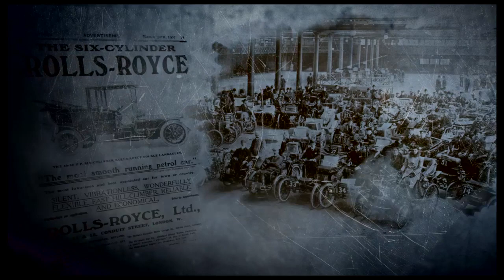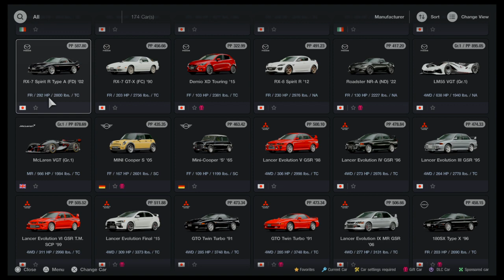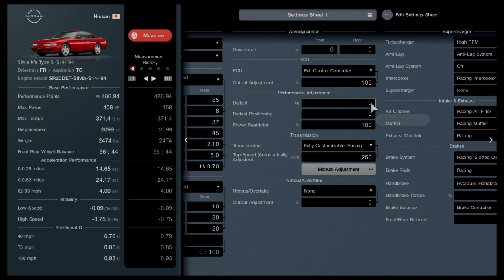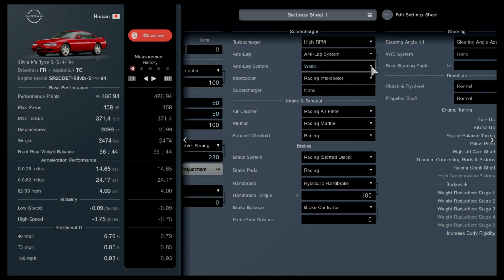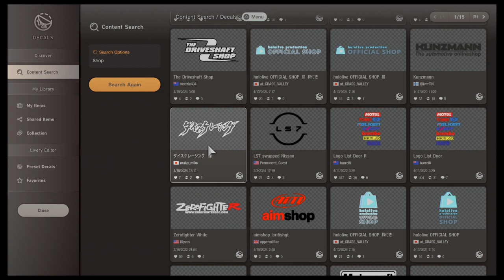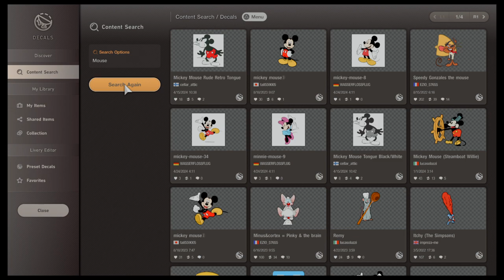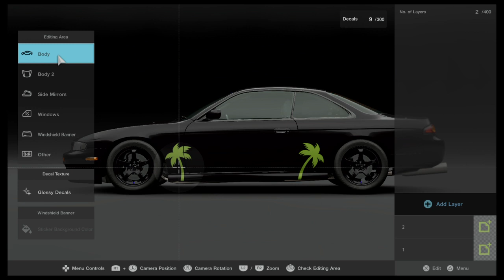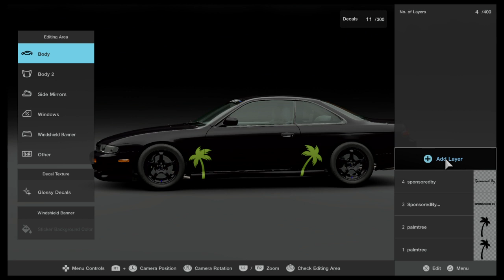Gran Turismo® 7 April Update BUG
This video shows a bug in the new 4/24 update. liveries do not work.